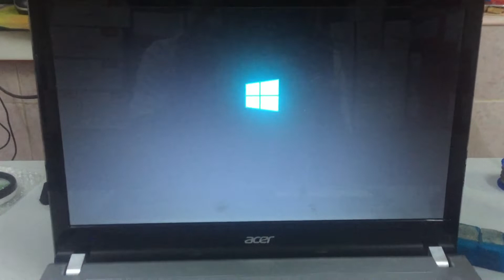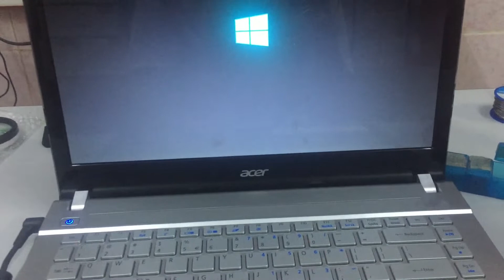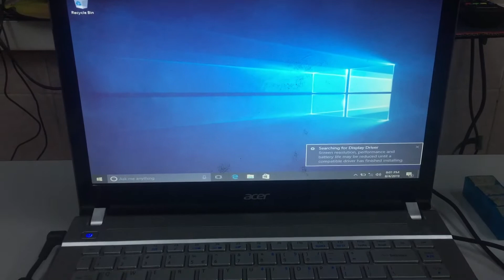How to Hardware Error Troubleshoot On Acer Aspire V3 471G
ဒီေန႕ Tutorial အ ေနနဲ႕ ညီငယ္ ညီမငယ္ေတ ြ အတ ြက္ ဒီ Youtube Channel ေလးမွာ Tutorial အသစ္ေလးတင္ေပးမွာ
ျဖစ္ပါတယ္ Report မိလို႕ Facebook ေကာ Youtube Channel ေလး ေကာ အားလံုး ဆံုးရံႈးခဲ႕ပီး ခု Channel ေလးကို
Tutorials အေဟာင္းေလး ေတ ြ ျပန္ upload လုပ္ရင္ း ဒီေန႕ ေတာ႕ အသစ္  က ေလးတင္ ေပး လုိက္ ပါတယ္
Laptop တလံုးရဲ႕Hardware Error Troubleshoot ျပဳလုပ္ပံု ဘယ္လို အေနအထားမ်ိဳးမ်ား ဘယ္လို error မ်ိဳးနဲ႕
ျဖစ္တတ္တဲ႕ အ ေနအထားေလးေတ ြ ကို Tutorial ေလးနဲ႕တက ြ ရွင္းျပထားပါတယ္ ခု Error ေလးက ေတာ႕
Acer Aspire V3 471G မွာ power တက္ပီး အသံျမည္ေနတဲ႕ error ေလးတက္ေနတာပါ Keypad key ညွိ
ေနတဲ႕တြက္ ျဖစ္ပါတယ္  ျဖစ္ႏုိင္ေခ် error ေလးကို
ရွာေဖ ြ တတ္ေစတတ္ဖို႕ တ ြက္ ရွည္ရြယ္ပါတယ္
တယ္
အခက္အခဲ တစံုတရာရွိပါ က Comment မွာ ေမးျမန္းႏုိင္ပါတယ္ခင္ဗ်ာ အားလံုးပဲ အဆင္ေျပျကပါေ
စခင္ဗ်ာ ...